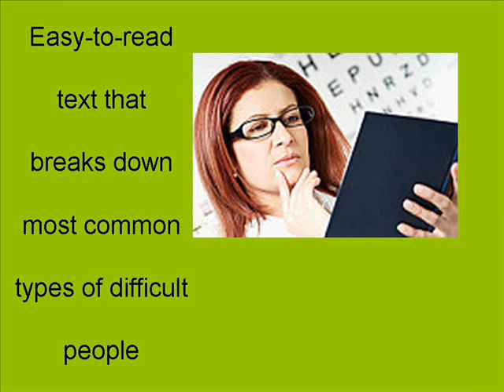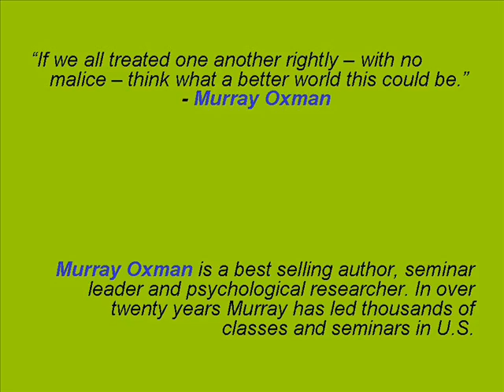Dreamtech Press How to easily read difficult people like a book book trailer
This is a book trailer about latest release from Dreamtech Press. This is a set of two books inclusive of two books namely: how to read people like a book and how to easily handle difficult people handbook.